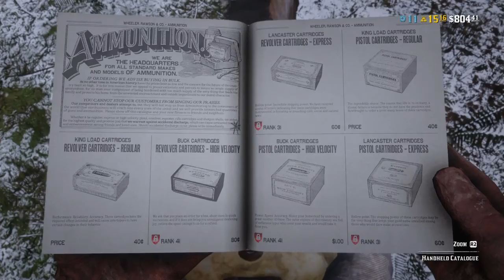Red Dead Redemption 2 Online With Lefty & Cheggs